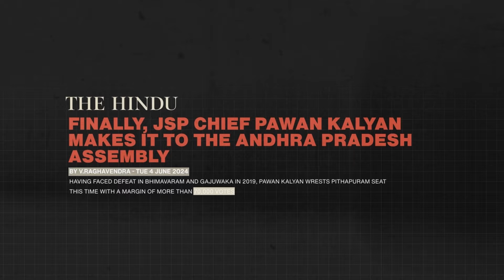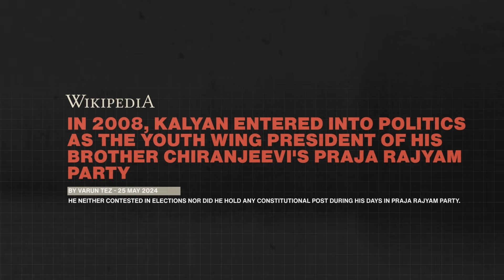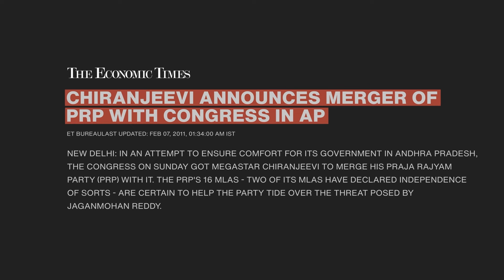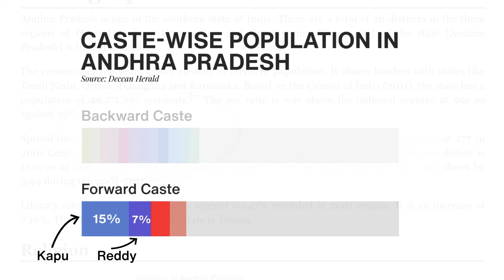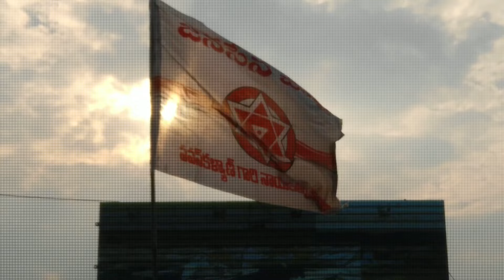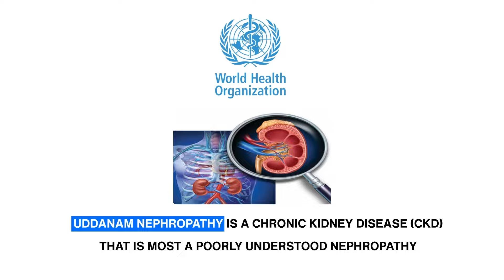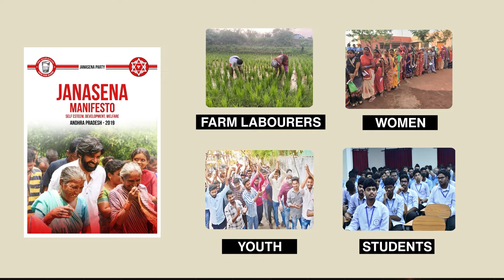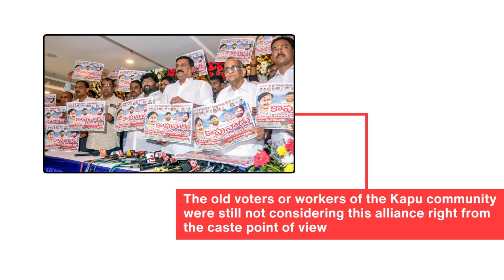Pawan Kalyan: The Man Who Changed the Politics of Andhra Pradesh | World Affairs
Who is Pawan Kalyan? The Man Who Changed the Politics of Andhra Pradesh | World Affairs @WorldAffairsUnacademy

Let's Crack It!
Unacademy Subscription Benefits:
1. Learn from your favourite teacher
2. Dedicated DOUBT sessions
3. One Subscription, Unlimited Access
4. Real-time interaction with Teachers
5. You can ask doubts in the live class
6. Limited students
7. Download the videos & watch offline